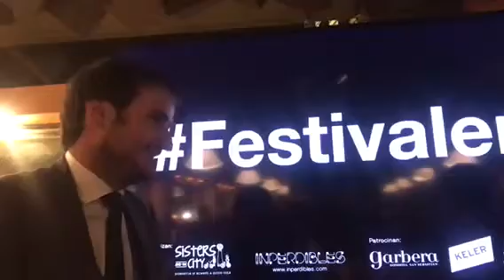Jon Garaño también es FESTIVALER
Festivalers amantes del cine en el Festival de San Sebastián